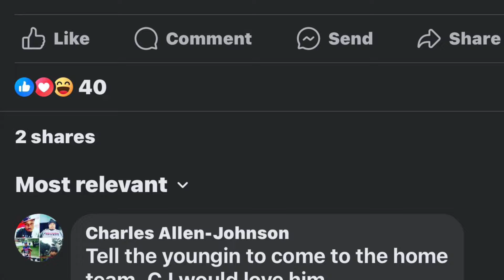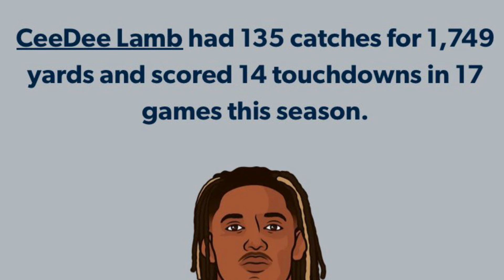Ceedee Lamb Mother Goes In on DAK + Dak Isnt It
The Dallas Cowboys season came to an end last week when the team that hadn’t lost a home game all year got demolished by the Green Bay Packers in the Wild card round.

The wide receiver room, led by CeeDee Lamb, helped the Dallas Cowboys to become the highest-scoring offense in football but the team failed the most when the lights were the brightest.

Cowboy fans why continue to DM me TRUST ME, if I could get Dak to leave Dallas I would," said Tad Prescott on social media Saturday.